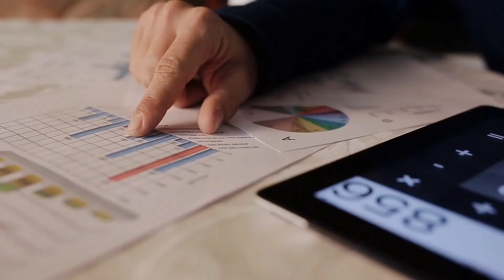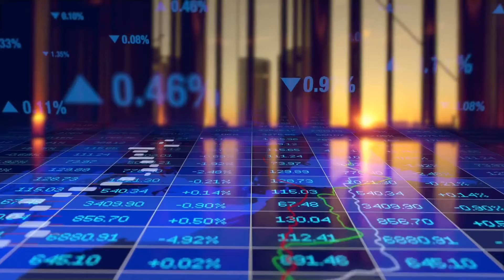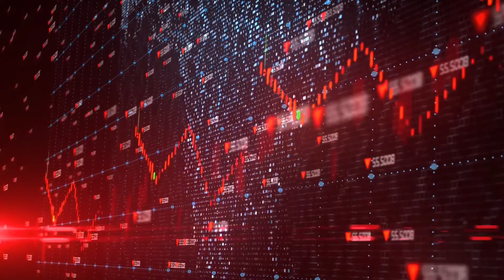British Virgin Islands [CC]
British Virgin Islands, a British overseas territory, is a stunning and magical place to visit for a vacation. This archipelago boasts everything from great weather, rolling green hills to beautiful mountainous landscapes, reef-lined glittering beaches, and popular shipwrecks, with a large portion of the islands left undisturbed. Others host many luxurious all inclusive resorts.